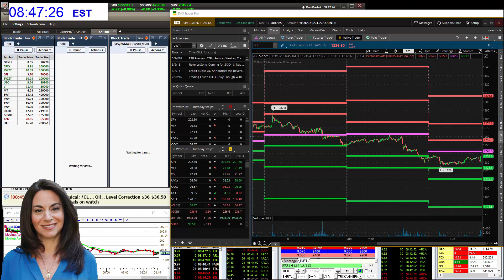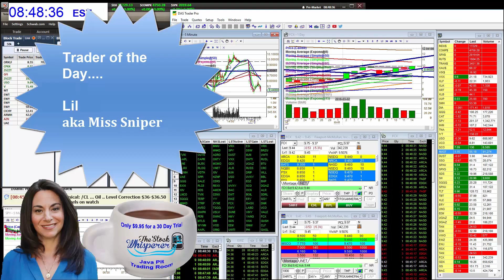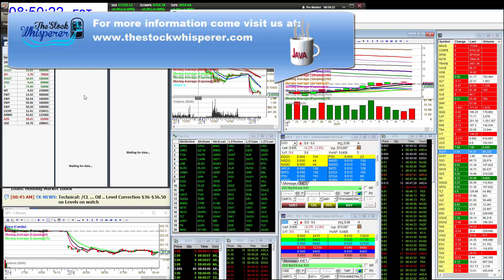whisperoftheday3-15-16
The Stock Whisperer's Morning Whisper is:  $SPY $USO morningwhisper hotstockoftheday todayswhisper whisperoftheday.